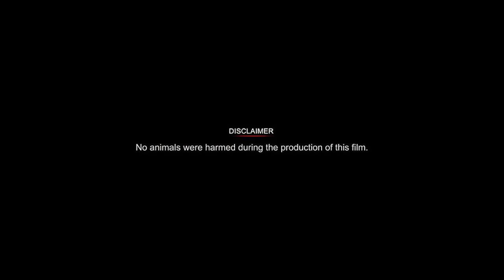Galam Web Series Trailer || Telugu Web Series 2024 || Aishwarya Govardhan || Infinitum Media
Get ready for an enthralling journey into the voice of Telangana with "Galam," an upcoming web series that promises to capture the essence like never before! 🌟

Cast: Aishwarya Govardhan, Vineeth Teja, Uha, Gayathri, Saikumar Netha Ram Satwik, Santhosh Devarakonda, Rakesh Nakkulakunti, Swami, Saiharish, Sanjay, Shahid, Bhasker, Ram Prasad, Nagaraju, Sri kumari, Sukumar, Revathinadh.

Story by Sd Chada

Directed by Saikumar Netha

Written by Raghuram Bahuthama

Thanks to
Sri Kommuri Pratap Reddy, Ex MLA
Kommuri Pratap Reddy Group of Colleges
Ao: NAGARAJU & faculty

Dop: Vinay Sarukkola

Editor: Hemanth LS

Lyrics: Krishna Sharma

Associate Director : Nani Valluri

Co-Director : Raju Maddela

Publicity Designer: Nikhil Chotu

VFX: Rishi

Costume Designer: swankystyles_in

Camera Assistants: Shiva, Madhan

Line Producer: Sai Harish